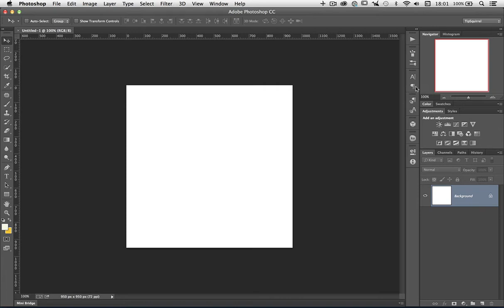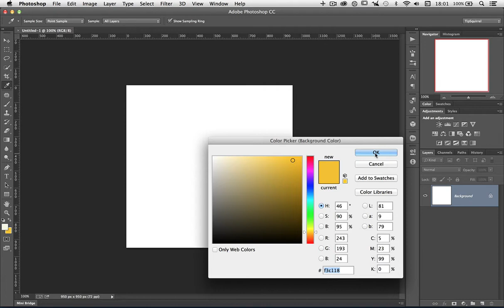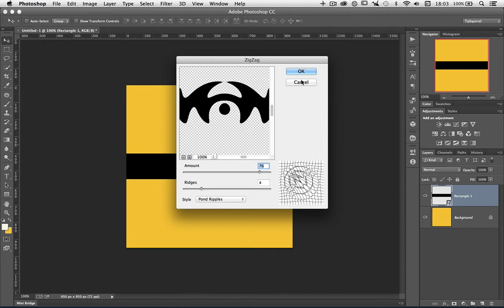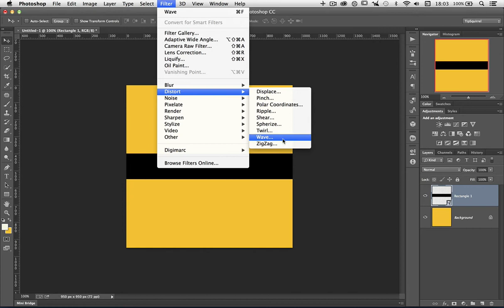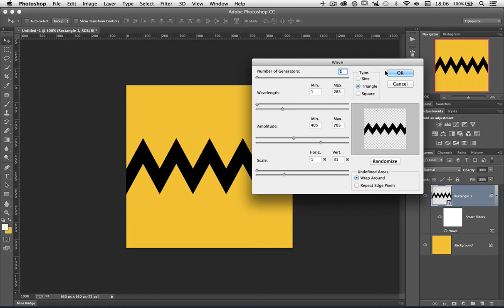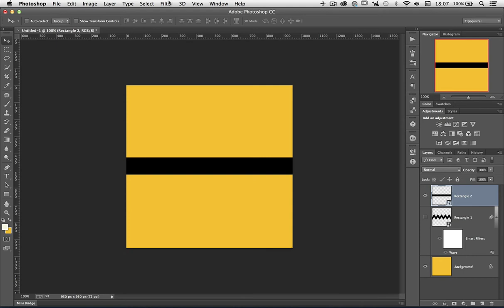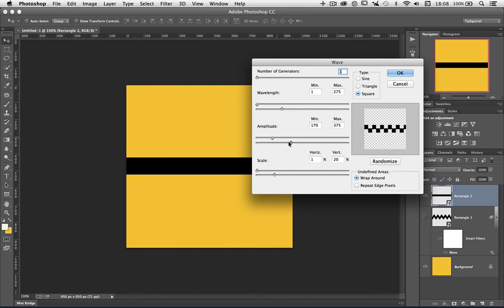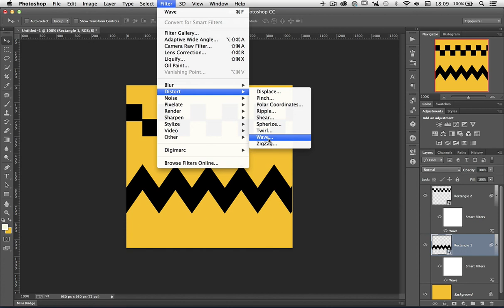Zig Zag Patterns with Photoshop